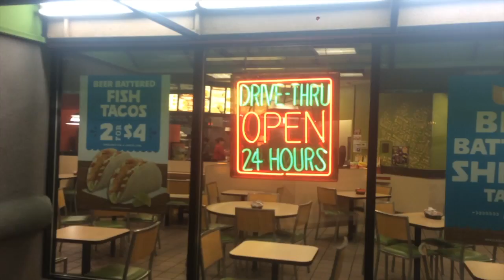My First Ever Del Taco (Cali Steak & Guac Epic Burrito Food Review)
Had a a busy week and didn't get around to filming a new review, so here's another video from the archives.  I almost chose not to upload this video, due to its terrible camera angle and audio from my phone's camera, but it was too sentimental to not share.  This is me trying Del Taco for the very first time when i was in Las Vegas, shortly before i filmed that one channel update video.